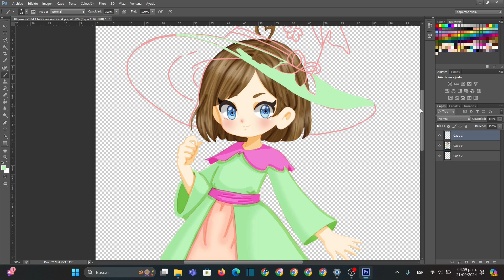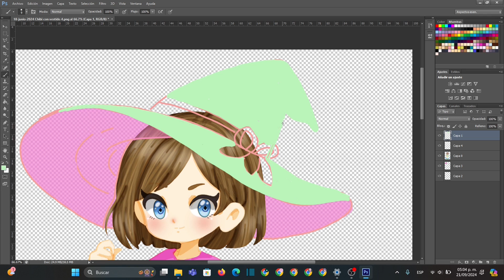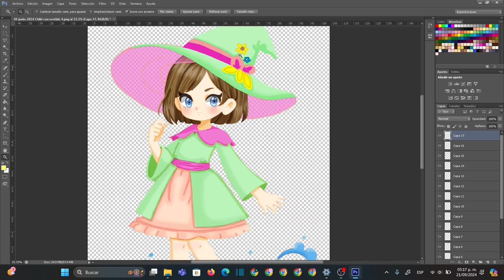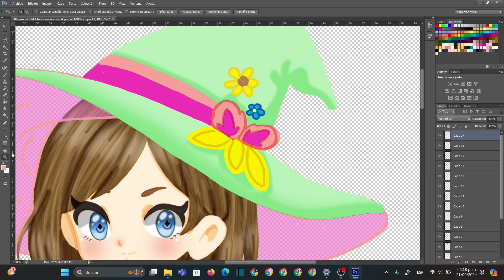Dibujo de brujita